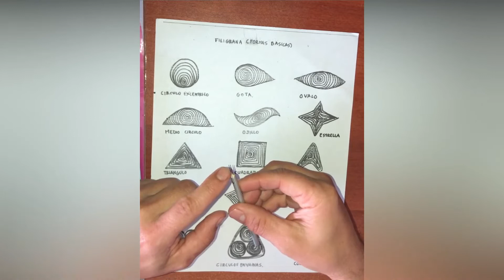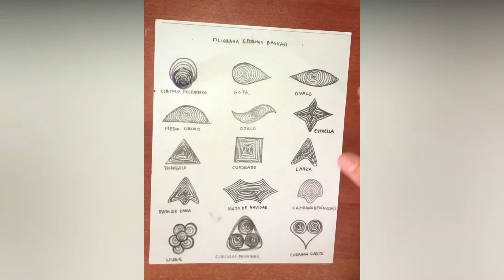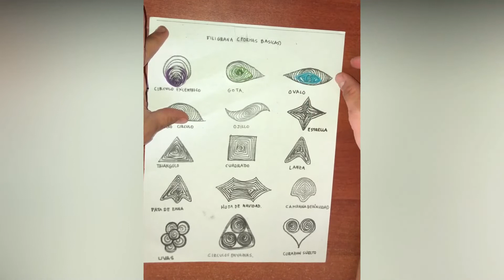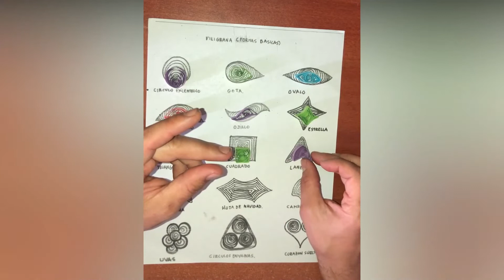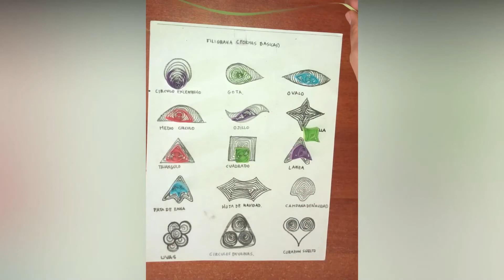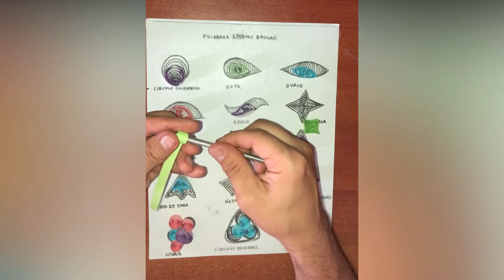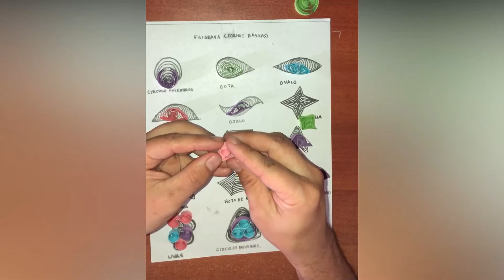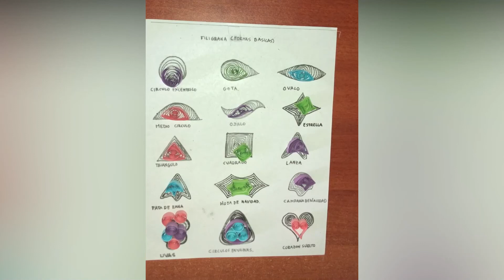Como hacer las Formas Básicas de la Filigrana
Hola amigos, en este videotutorial aprenderas a realizar las formas básicas de la filigrana, esta es la mejor forma para introducirte en este arte que remonta a tiempos inmemorables y consiste en realizar tarjeteria con figuras de animales o flores con cintas de papel finas enrolladas sobre si mismas creando figuras en 3D.

Solamente vas a necesitar para ello un paquete de filigrana y una herramienta para envolver, aca abajo te dejo la plantilla: